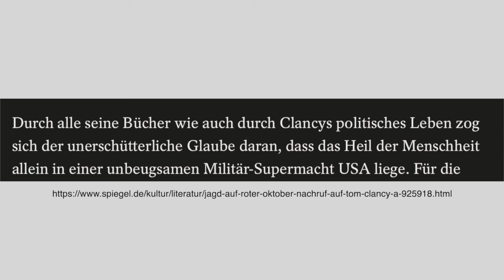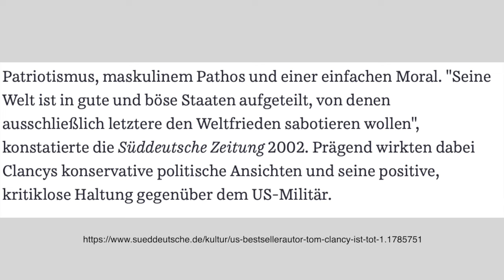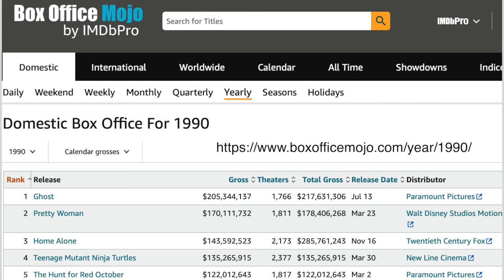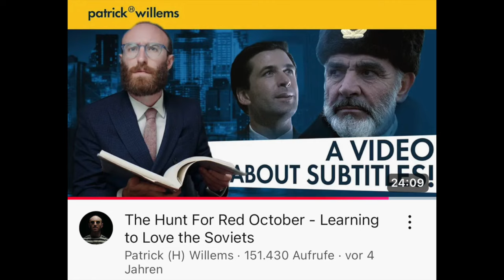Das erste Mal JAGD AUF ROTER OKTOBER (1990) im Jahr 2024 sehen | Nachgeholt Kritik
Diese Review enthält SPOILER!
Ich finde U-Boote nicht mehr so gruselig!

Intro: 00:00
Allgemeines: 00:27
Inhalt: 00:47
Hintergründe: 01:15
Positives: 11:01
Negatives: 23:43
Fazit: 26:23

Heyyy, ich bin Melanie und ich mache hier Kritiken und Rankings zu Filmen, Serien und Animes! Ich hoffe, ihr habt hier eine gute Zeit :D

Hier findet ihr mich auch:
Podcast:  @DerTeleStammtisch